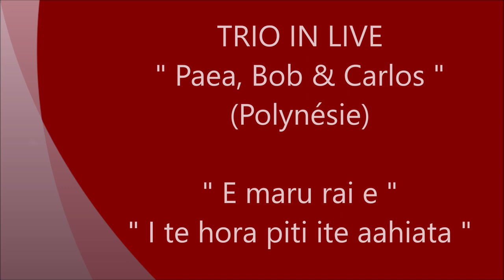E maru rai e - I te hora piti ite aahiata / TRIO IN LIVE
Titres : E maru rai e / I te hora piti ite aahiata
Artistes : TRIO IN LIVE avec Paea, Bob & Carlos